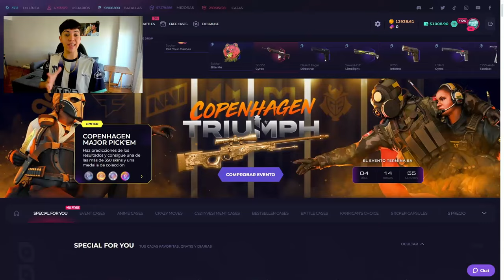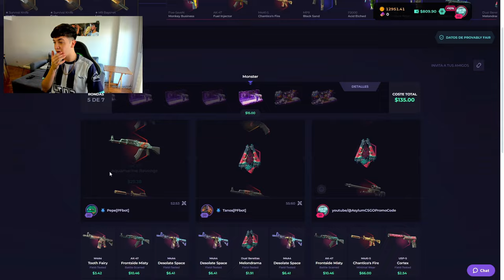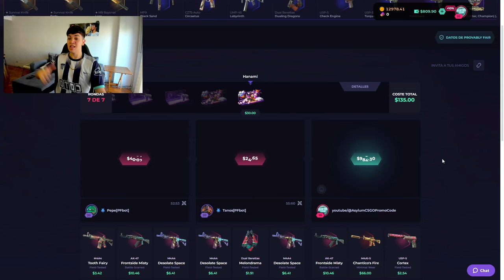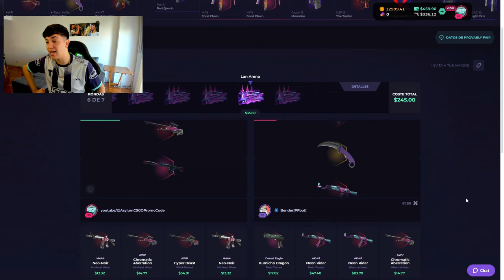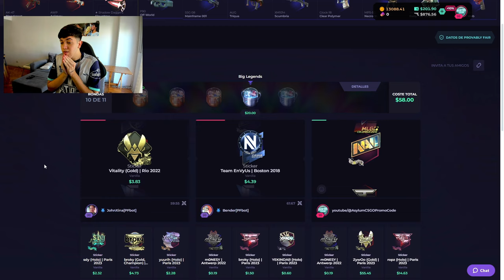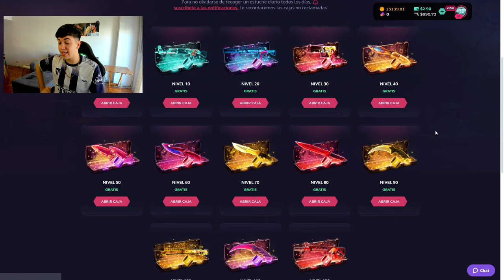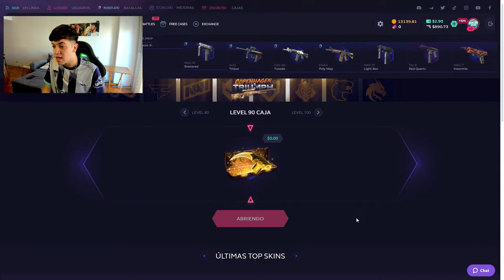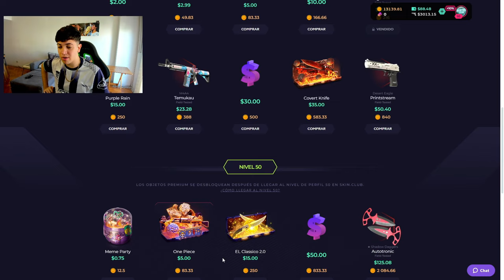KARAMBIT LORE DE $2200 DOLARES GRATIS EN LA CAJA DE NIVEL 90 EN SKINCLUB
🔥 ¡Descubre SkinClub! Obtén un 10% de bonus al depositar y participa en un sorteo exclusivo. 🎁✨ ¡Entra ahora!

Espero que les haya gustado este video consiguiendo un karambit lore gratis en la caja gratis de nivel 90 en skinclub